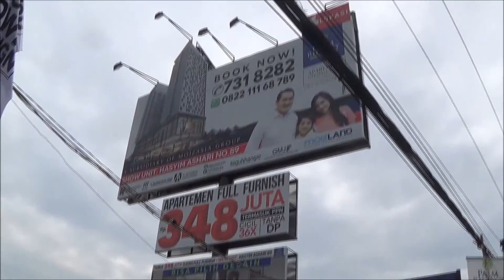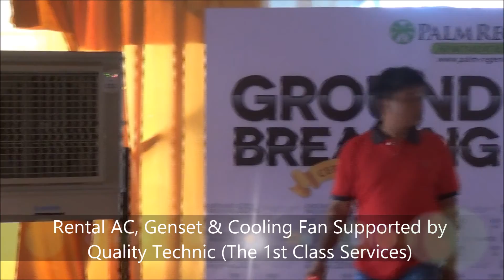Palm Regency - Quality Technic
/jasa-ac.html
/sewa-ac.html
/sewa-ac-portable.html
/sewa-ac-standing-floor.html
/sewa-genset.html
/sewa-cooling-fan.html
/sewa-dehumidifier.html
/sewa-misting-fan.html
/sewa-air-water-cooled-chiller.html
/sewa-sound-system.html
/sewa-tenda.html